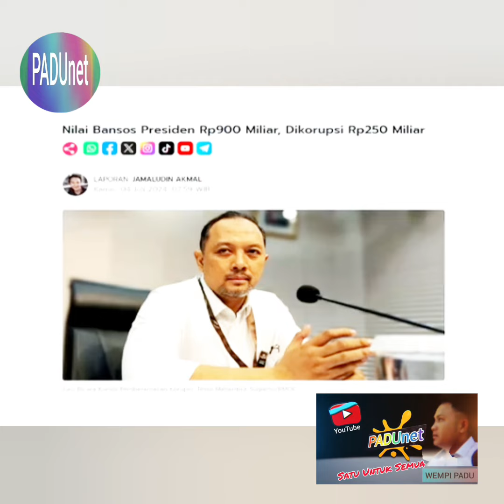Bincang Part. 76 || Rocky Gerung